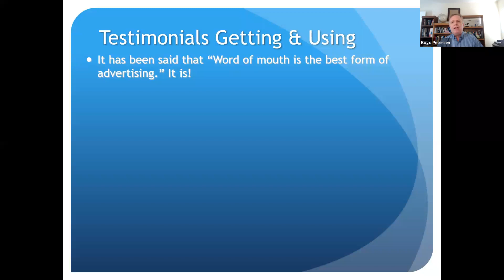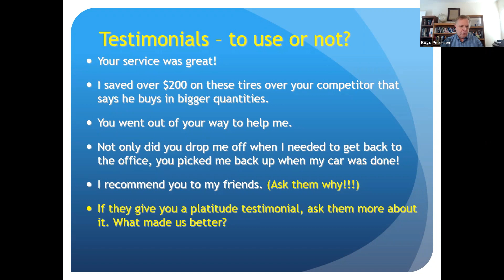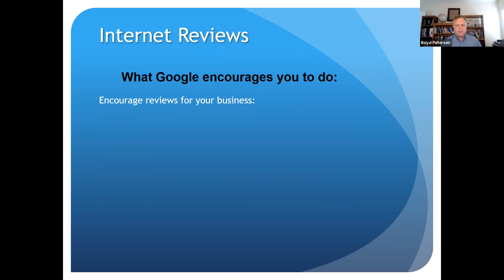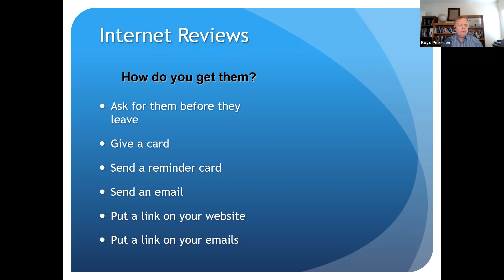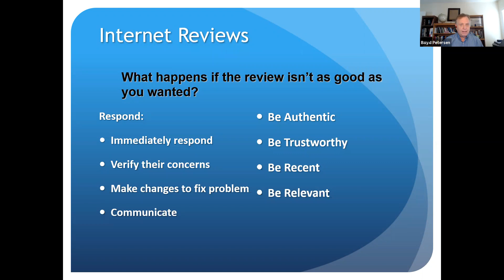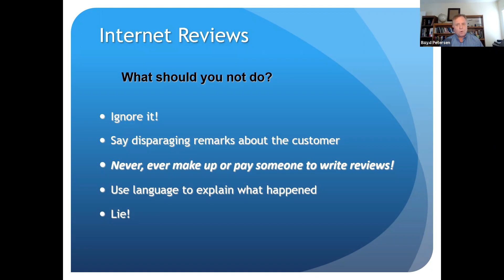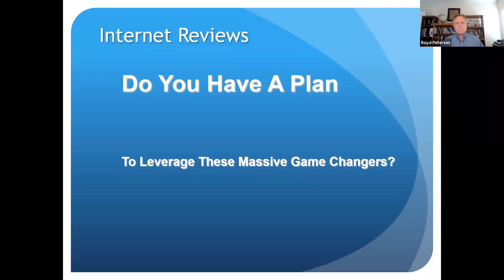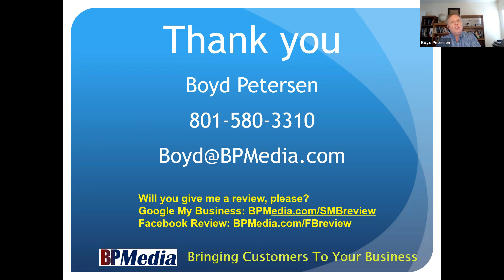Internet Reviews -How to get more, how to get better ones, and how to take care of bad reviews.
People ask me all the time, "How do get online reviews?"
"How can I make it easier for customers to write reviews?"
"When should I ask them for a review and should I be asking?"
"How can I handle a bad review?"

Then I'll show you how to start getting reviews, How to build on the reviews, and How to defend your reputation when you get a bad review.